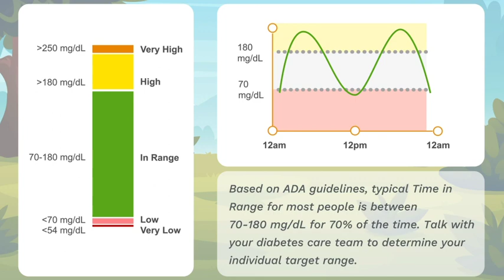Making Friends and Learning Time in Range at Diabetes Camps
Diabetes camps offer a fun and engaging way for youth to learn how to manage their diabetes and key concepts in diabetes management, like "time in range" -- all while making new friends and lasting memories. Use this video to help a child with diabetes learn about time in range and how it supports their health.